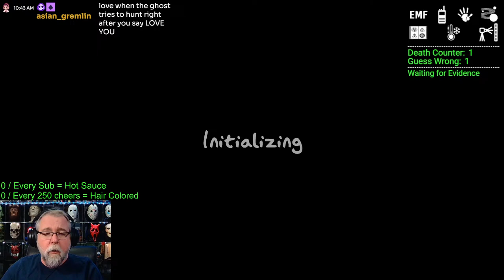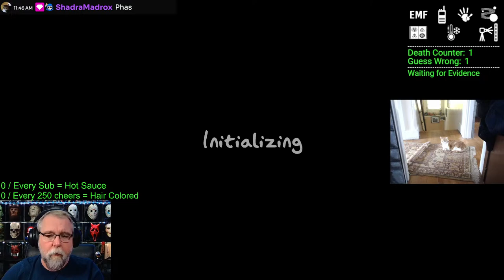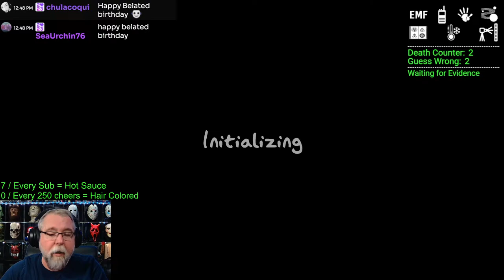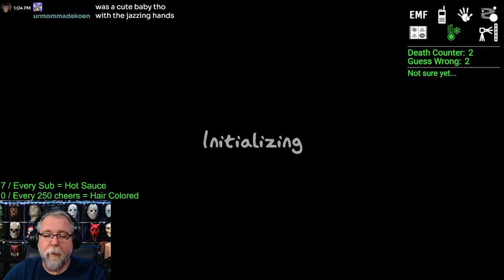👻 (Custom Insanity) 👻 Aw, the ghosts sang Happy Birthday, then they broke my neck 👻